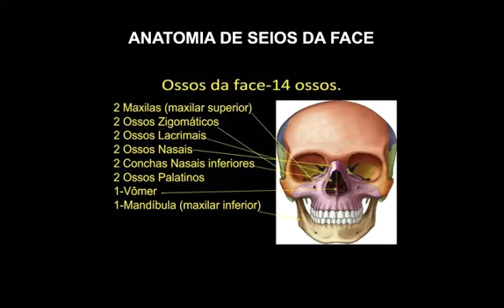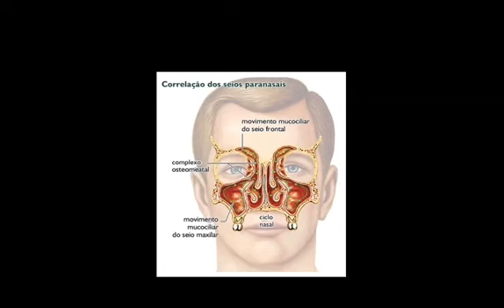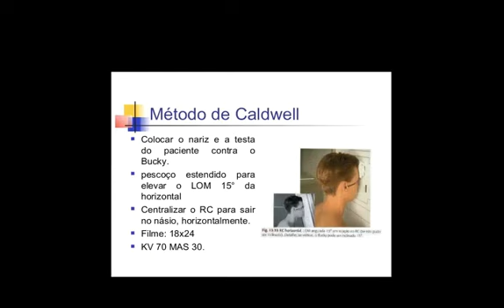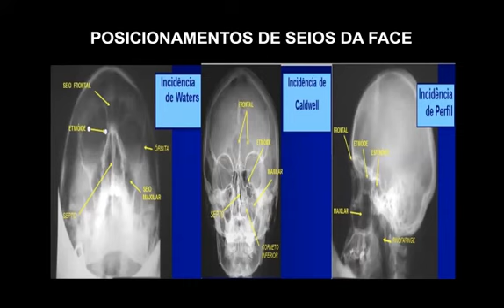Parte 1- Radio Aula 5 N3